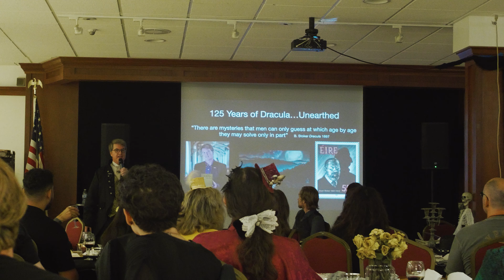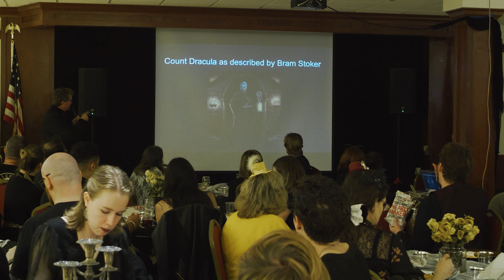Menagerie Dacre Stoker Presentation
Presentation from Dacre Stoker at the 125th anniversary of Dracula